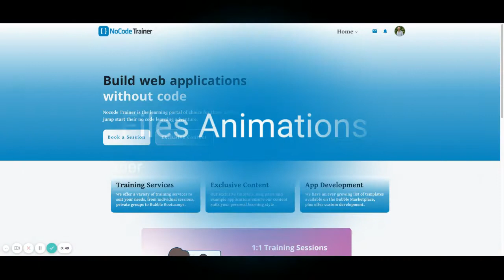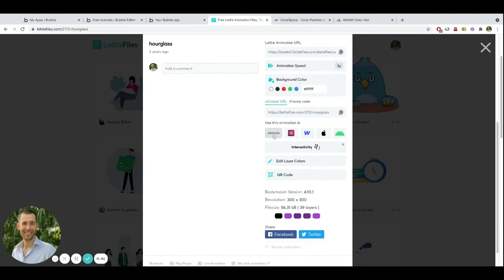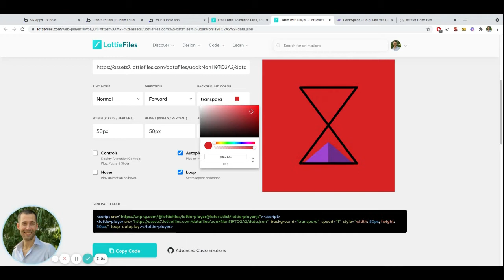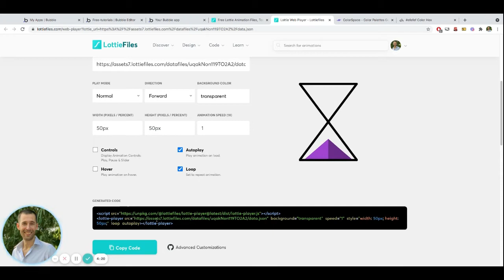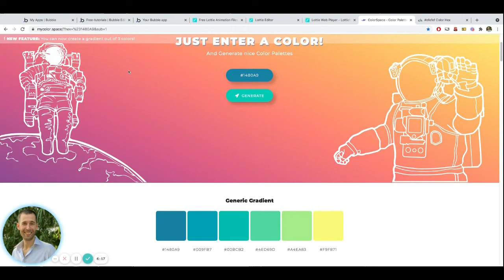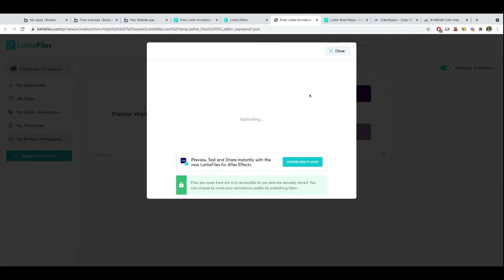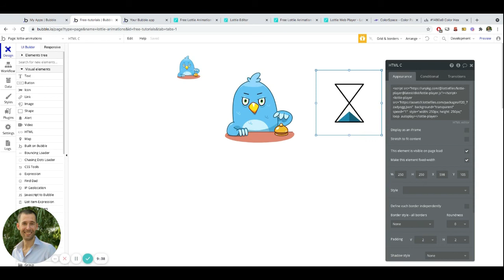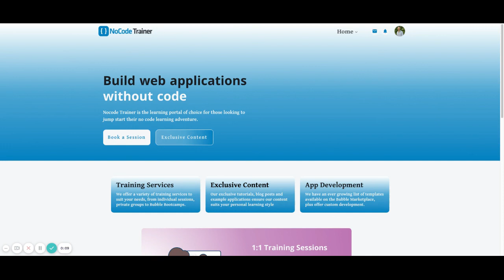Lottie Files Animations in Bubble.io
Learn how to utilize Lottie files animations in your bubble.io application.

🤓 🤓  To get editor access for this tutorial visit the tutorial on NoCodeTrainer 🤓 🤓

👀  You may also be interested in our video on Image Opacity 👀

💰 💰  Be sure to checkout our most popular course on How to Monetize your bubble.io web application using Stripe. 💰 💰

👨🏼‍🎓 👨🏼‍🎓  For more free tutorials and exclusive training courses visit NoCodeTrainer 👨🏼‍🎓 👨🏼‍🎓

👨‍🏫 👨‍🏫  To get personalized training with the video creator and bubble.io expert and push your development into hyperdrive schedule a session on NoCodeTrainer 👨‍🏫 👨‍🏫

🎓 🎓  To join an official bubble.io bootcamp lead by the video creator, check out the list of upcoming Bubble Bootcamps 🎓 🎓